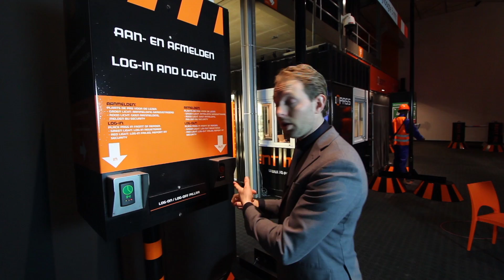Aan- Afmeldzuil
Wilt u meer informatie?